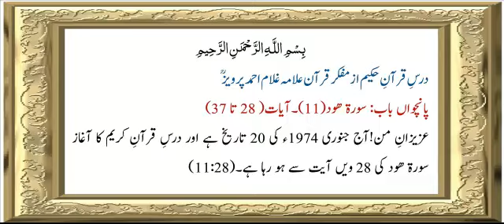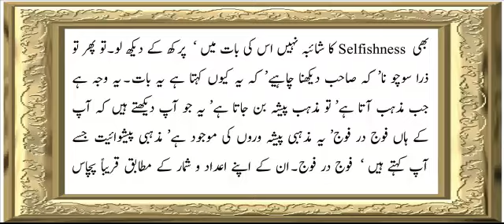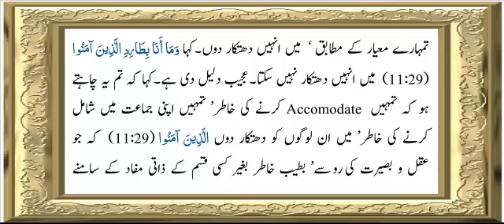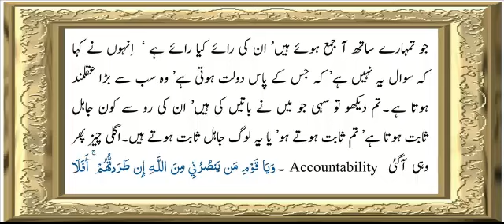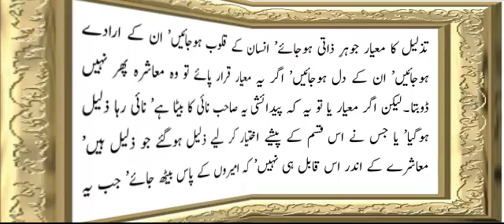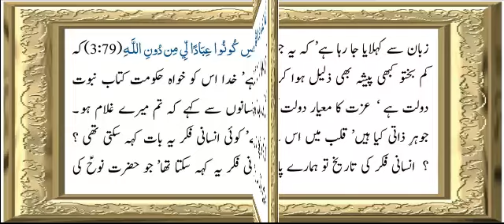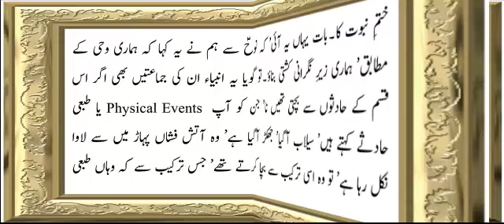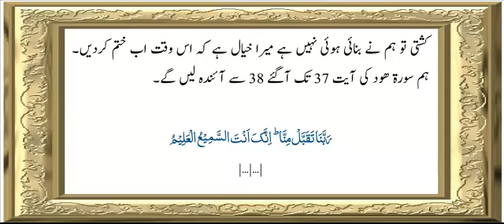Surah Hud (11) | Verse 28 To 37 | Chapter - 5 | Allama G.A Parwez | Dars-e-Quran